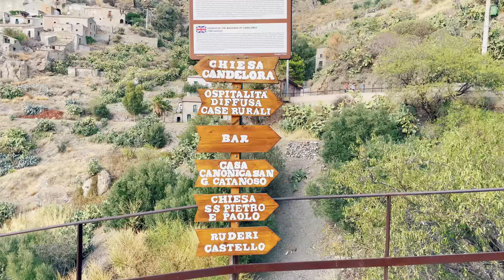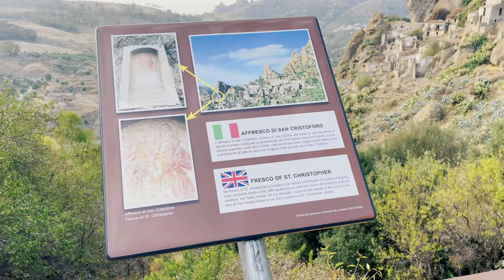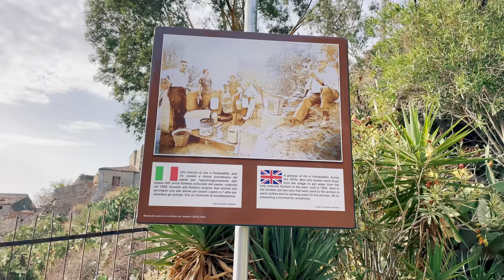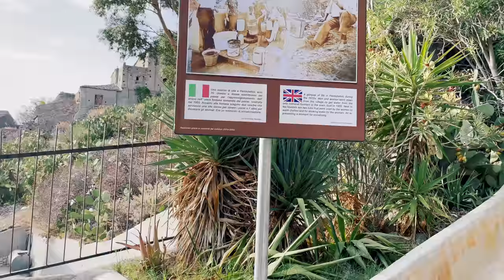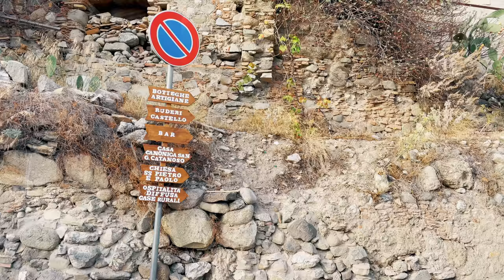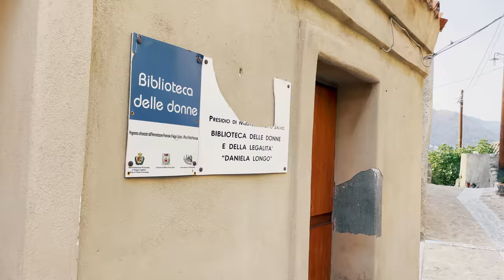Pentedattilo 🇮🇹 (CALABRIA), Italy Walking Tour 4K-HDR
✅ Hello my friends! Let's walk together by a ghost town in southern Italy: Pentedattilo!

Pentedattilo is a small village in Calabria, southern Italy.

The town takes its name from the shape of the cliff of Mount Calvary: a giant hand with five fingers (from the Greek pente (πέντε), or five and dactilo (δάκτυλο), i.e. finger). Right under this mountain the Castle was first built, and then all around the ancient village, surrounded by an extraordinary natural landscape.

Nowadays it is a popular destination for hikers and tourists from all over the world.

The Valle di Sant'Elia is part of this evocative setting, where the curious sandstone fortresses of Santa Lena and Prasterà are located, immersed in expanses of gorse, olive trees, mulberry trees and prickly pears, almond trees and mimosas: a great show in spring.

Pentedattilo is an ex-Greek speaking village in the Calabrian region. Ιt lost its Greek language during the late 19th century.

Pentedattilo was founded as a colony of the Greek city of Chalcis, in 640 BC. A flourishing commercial town during the Greater Greece and Roman eras, it declined during the Byzantine domination, when it was sacked by the Saracens and by others.

In recent years, Pentedattilo has ceased to be a ghost town, restored by associations, artisans and private parties. Currently only two people live (permanently), while in summer it is filled with tourists, artists and lovers of the natural beauty of the town.

🏨 You can even sleep in the restored houses, quite an adventure!. You can see one of them in the video and check prices

My friends, I hope you like this town!. Leave me a comment to know if you want to see more towns like this one!.

💖  More Calabrian beautiful towns 👉

No part of this video may be used for personal or private use without written permission.